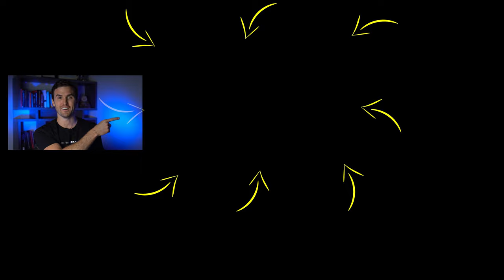How To REWIRE Your Negative Thoughts & Feelings TODAY! Rob Dial